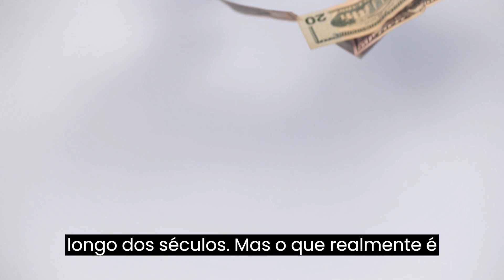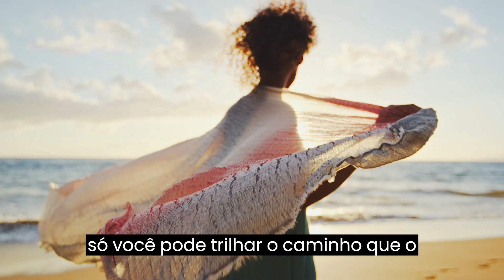O CAMINHO PARA O SUCESSO - UMA JORNADA DE REALIZAÇÃO PESSOAL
A base para este vídeo foi retirada de alguns livros:
Atitude mental positiva
Quem pensa enriquece - O legado

Neste vídeo vamos abordar um assunto que deixa muita gente fascinado que é o sucesso.
No final do vídeo ajudaremos a você tirar suas próprias conclusões.
Então vamos lá, o que é o sucesso?
O sucesso, essa palavra tão poderosa e abrangente, tem fascinado e inspirado a humanidade ao longo dos séculos. Mas o que realmente é o sucesso? É acumular riquezas materiais? Alcançar prestígio social? Ou será que o verdadeiro sucesso está ligado à realização pessoal e felicidade?

Neste vídeo, mergulharemos em diferentes perspectivas sobre o sucesso, explorando sua natureza multifacetada e como ele pode ser alcançado de forma autêntica e significativa. Abrace conosco essa busca por um entendimento mais profundo sobre o que significa ser bem-sucedido.
A busca pelo sucesso começa com a definição do que ele representa para cada indivíduo. Para algumas pessoas, sucesso é sinônimo de prosperidade financeira, enquanto para outras, está ligado à construção de relacionamentos saudáveis e significativos. É fundamental reconhecer que não existe uma resposta única e definitiva para o que é sucesso.
Sucesso é a capacidade de realizar objetivos e aspirações pessoais, encontrar satisfação em cada conquista e aprender com as dificuldades. É sobre abraçar o crescimento pessoal, superar desafios e permanecer fiel aos nossos valores e paixões.

A Armadilha das Expectativas Sociais:

Contudo, muitas vezes, nos encontramos presos na armadilha das expectativas sociais. A sociedade muitas vezes nos impõe padrões e definições pré-concebidas de sucesso, que podem nos levar a perseguir metas vazias e inautênticas. É essencial questionar essas ideias impostas e refletir sobre o que verdadeiramente nos trará felicidade e satisfação.

Encontrar nosso próprio caminho para o sucesso exige coragem para abraçar nossos desejos autênticos, mesmo que eles se desviem do que é considerado "normal" ou "bem-sucedido" pela sociedade. A liberdade de sermos nós mesmos é o primeiro passo para alcançar uma realização genuína.

A Jornada de Autodescoberta:

O verdadeiro sucesso começa dentro de nós mesmos. Uma jornada de autodescoberta é essencial para compreender nossas paixões, habilidades e propósitos. É um processo contínuo de aprender sobre nossas forças e fraquezas, nossos sonhos e medos.

Essa jornada também envolve aceitar nossas falhas e aprender com elas, pois o sucesso nem sempre é uma linha reta, mas sim um caminho cheio de altos e baixos. A resiliência e a capacidade de aprender com os fracassos são elementos fundamentais na busca do sucesso autêntico.

O Poder da Persistência:

A persistência é uma virtude que impulsiona o sucesso. Muitas vezes, encontramos obstáculos e desafios que nos fazem questionar se estamos no caminho certo. Nesses momentos, a persistência nos impede de desistir e nos encoraja a seguir em frente, mesmo diante das adversidades.

Grandes histórias de sucesso são frequentemente marcadas por uma perseverança inabalável, a crença inabalável em si mesmo e em seus objetivos. É essa determinação que nos leva a superar as dificuldades e a alcançar resultados extraordinários.

Sucesso e Felicidade:

Além disso, é importante lembrar que o sucesso está fortemente ligado à felicidade. Podemos acumular riquezas materiais e alcançar o prestígio social, mas se não encontrarmos alegria e contentamento em nossas conquistas, o sucesso pode parecer vazio e insatisfatório.

O verdadeiro sucesso é aquele que nos faz sentir realizados, plenos e em harmonia com nós mesmos e com o mundo ao nosso redor.

Conclusão:

Neste vídeo em busca do significado do sucesso, aprendemos que ele é uma jornada única e pessoal. Não existe uma fórmula universal para o sucesso, pois cada um de nós possui sonhos e objetivos distintos.

O verdadeiro sucesso não pode ser medido pelas conquistas materiais ou pelos olhos dos outros, mas sim pela realização pessoal, felicidade e bem-estar que encontramos ao longo dessa jornada.
Encontrar o sucesso autêntico requer autoconhecimento, coragem, perseverança e uma conexão profunda com nossos valores e paixões.
Lembre-se sempre de que a definição de sucesso está em suas mãos, e só você pode trilhar o caminho que o levará à realização e felicidade.
Portanto, não se compare com os outros e não se limite pelas expectativas da sociedade. Siga seu próprio caminho em busca daquilo que trará verdadeiro significado à sua vida.
Acredite em si mesmo, persista em seus objetivos e, acima de tudo, busque a felicidade em cada passo do caminho. Essa é a verdadeira essência do sucesso.